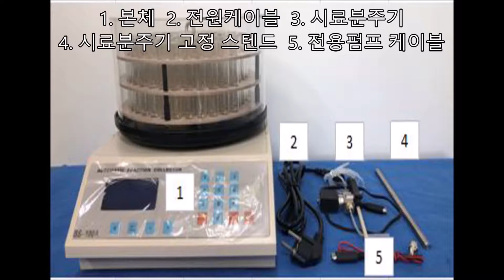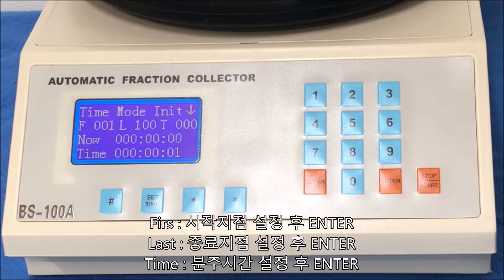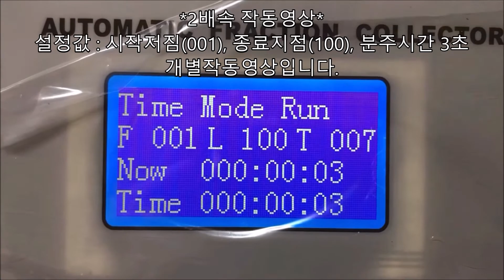BioKonvision AutomaticFractionCollector+BT 100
바이오 장비 전문점 컨비젼에서 제공하는
Automatic Fraction collector BS-100A + 전용펌프 BT100
동영상 메뉴얼 입니다.

상세스펙 링크 주소입니다.